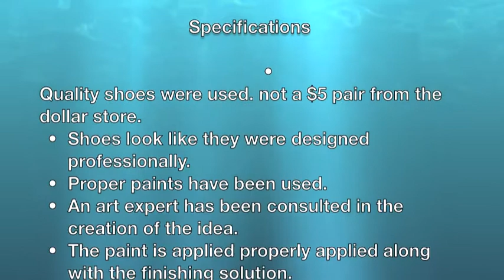Swish factory: how to customize your own shoes.